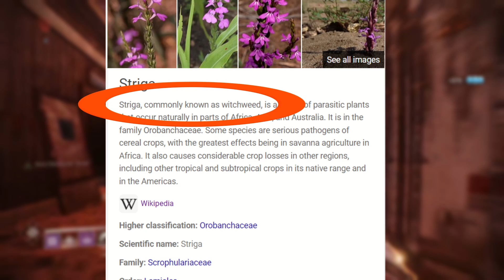NEW Poison Damage in Witch Queen? - Osteo Striga Exotic SMG - Destiny 2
Osteo Striga is the NEW Exotic SMG for Witch Queen DLC in Destiny 2, but is it going to be a New Poison Damage Elemental Type much like Stasis is with a bunch of Exotic and Legendary Weapons.  With no new Darkness or Corruption subclass due in Destiny 2 until Lightfall DLC in 2023, could this new Witch Queen Exotic be a test to get the new Subclass Elemental Type into the game, along with retro fitting it onto both the Exotic Thorn Hand Cannon and Warlock Necrotic Grips.  I take at look at why this could be the case in this quick conversational video. Let me know what you think too?

Are We Getting NEW Poison Damage in Witch Queen? - Osteo Striga Exotic SMG - Destiny 2

I make regular Destiny 2 Build Videos covering all of the classes, from Warlocks, Titans and Hunters, and I have enjoyed coming up with these crazy ones to show you.  Thank you very much for watching :)

My Gear:

Steelseries Arctis 3 Headset
LG Gaming Monitor
Xbox Elite Series 2 Controller
Xbox Series S
Xbox Live £10 Credit Code

- its_Truds

Video Uploaded and owned by its_Truds. (PG, Family Friendly + No Swearing!)